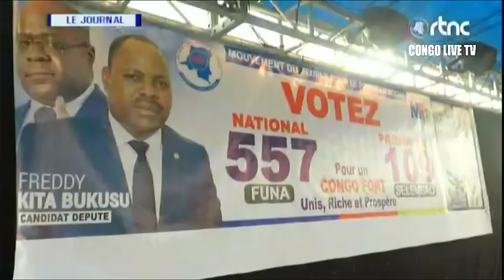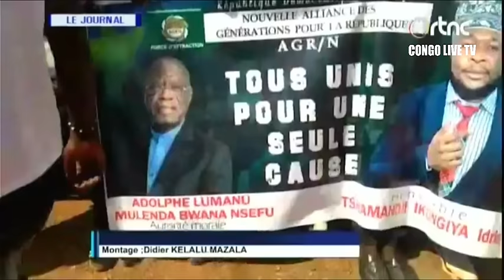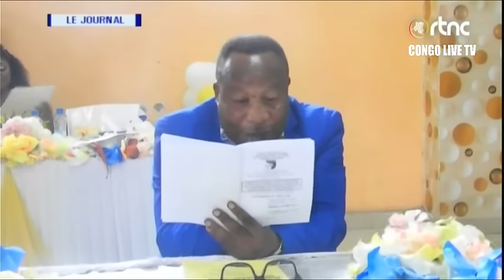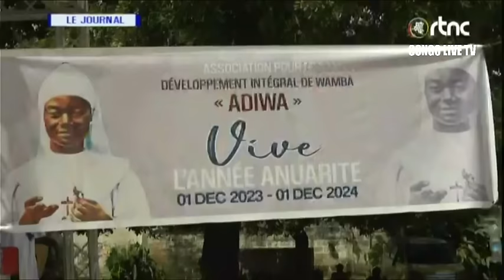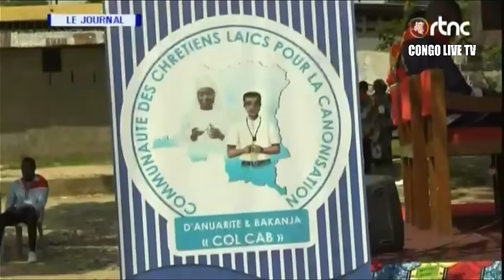🔴RDC : SUIVEZ LE GRAND JOURNAL DE CE DIMANCHE LE 10.12.2023 RTNC EDITION 19H00